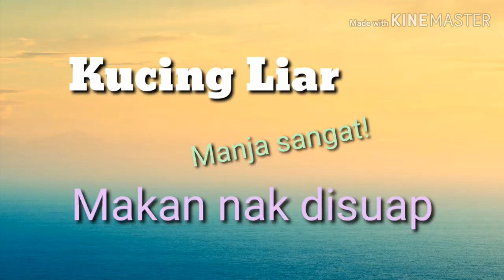Kucing Liar l Manja Sangat! Makan Nak Disuap.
Di video kali ini, saya member makan kucing liar. Kucing ini sangat comel dan gebu bulunya. Kucing ni sangat Manja.